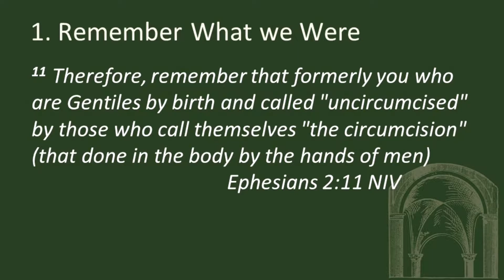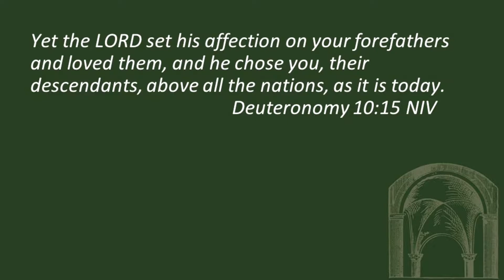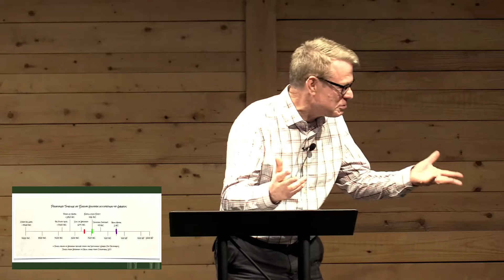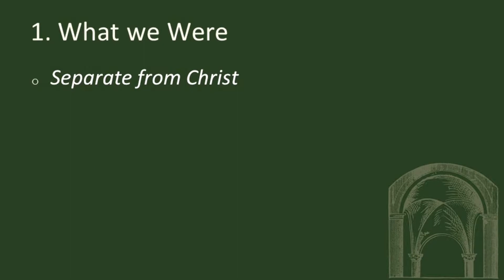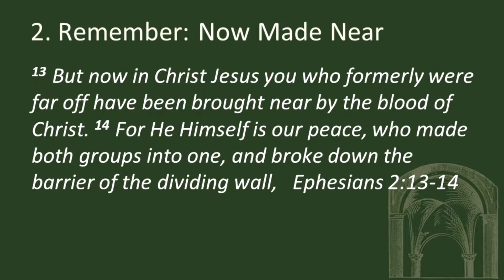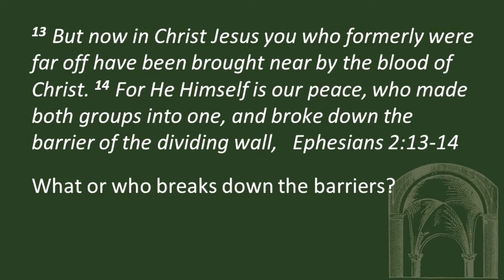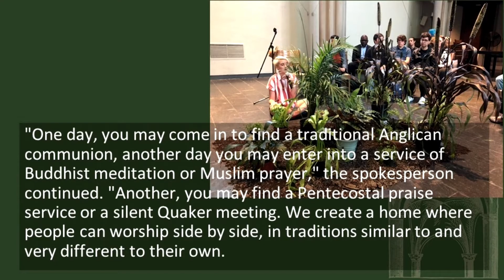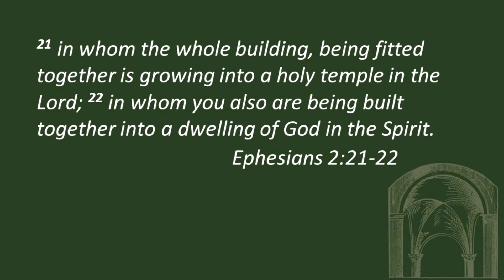Ephesians Part 4 | Candlewood Church Omaha | February 20, 2022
Good morning, thank you for worshiping live with us. Today we are on part 4 of our sermon series over Ephesians. Watch Pastor Gary share a message from Ephesians 2:11-22.

Additional Info:
• Let us know how we can pray for you
• Let us help you get closer to God